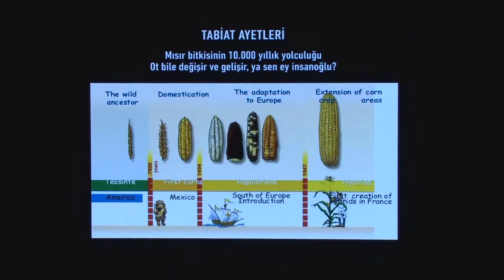28. ders tabiat ayetleri: Mısır bitkisinin 10.000 yıllık yolculuğu